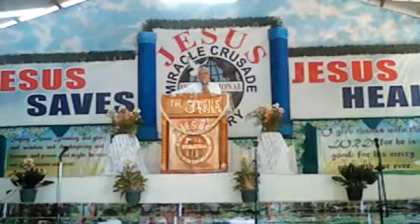Bel. O. P. Nanding Manalang 22nd Church Anniversary Tayug Outreach 5/7/17